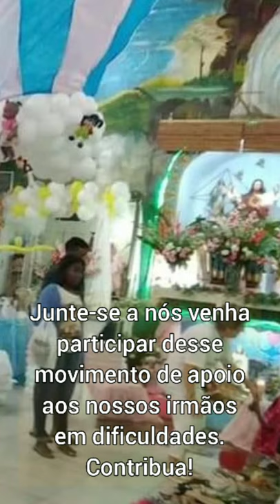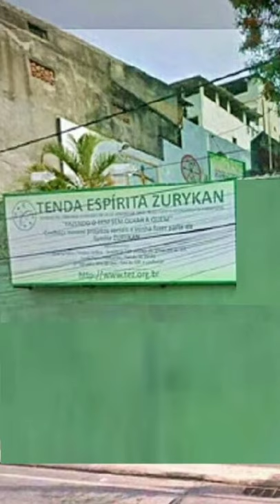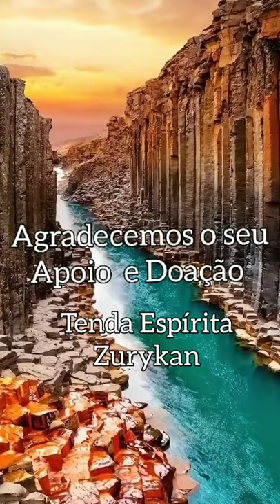COMUNIDADE DO SAMPAIO - CAMPANHA DE DOAÇÃO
O desemprego gerado pelo coronavírus criou graves dificuldades para quem vive em comunidades. Praticar o BEM é uma Obrigação, um dever de todos nós perante DEUS.